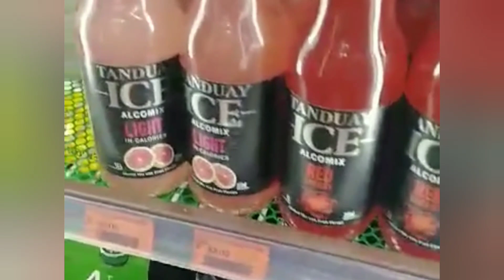Yummy Pork Sisig